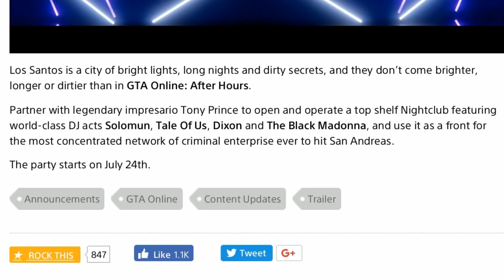Reaction to the AFTER HOURS DLC trailer in GTA Online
My Reaction to the Official After Hours DLC Trailer with Release Date for GTA ONLINE